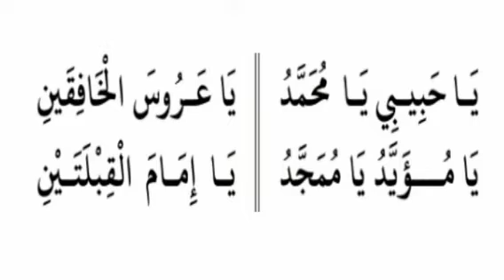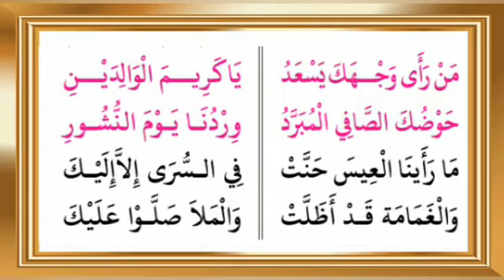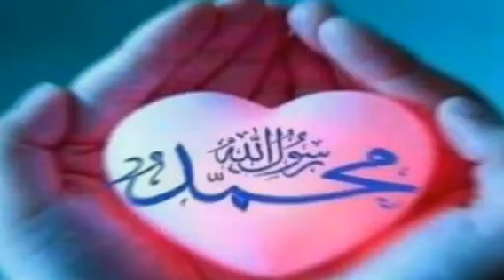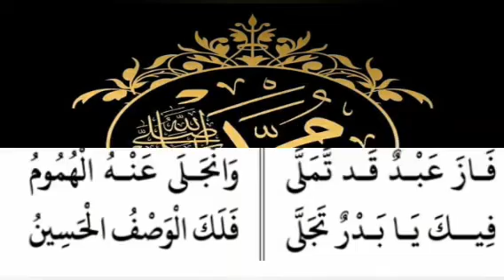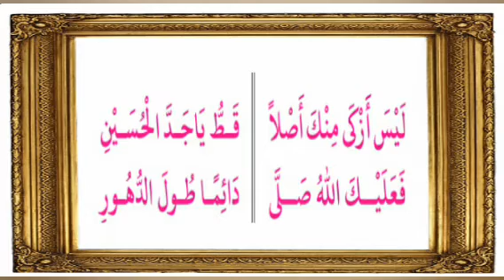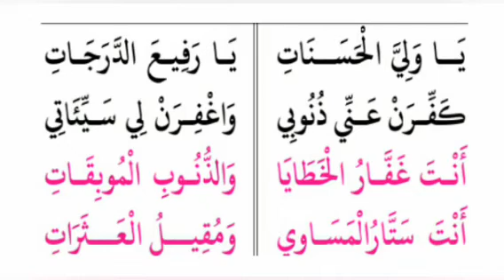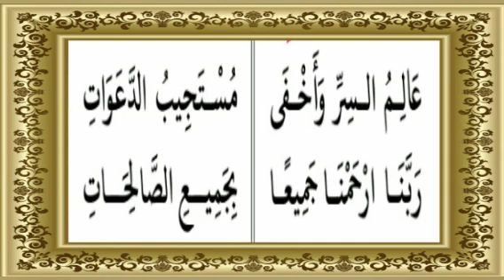അശ്റഖ ബൈത്ത് വൈവിധ്യ ജവാബുകളിൽ,ബൈത്തുകൾ കണ്ട് കൂടെ ചൊല്ലാം